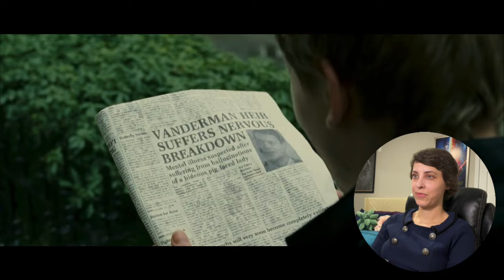She's not even ugly! What??- PENELOPE REACTION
I want to slap the mom and Edward into another dimension!